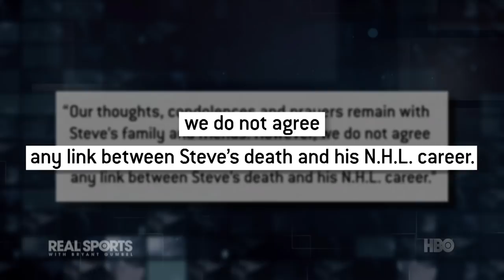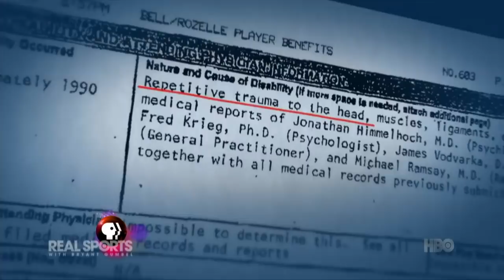The NHL's Denial of CTE | Real Sports w/ Bryant Gumbel | HBO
Eric Lindros, Ken Dryden, Paul Montador (father of late NHL player Steve Montador), and more call out NHL's commisioner Gary Bettman for denying the serious problem of concussions on the ice.